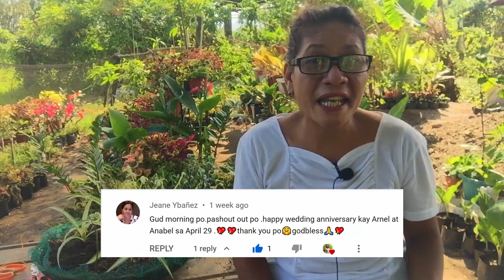Tita Beth's Spider Plant Propagation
Tita Beth's Garden
Location: Sampaloc St., Hardinan, Purok 5,
                Kasaka, Lamot 2, Calauan, Laguna